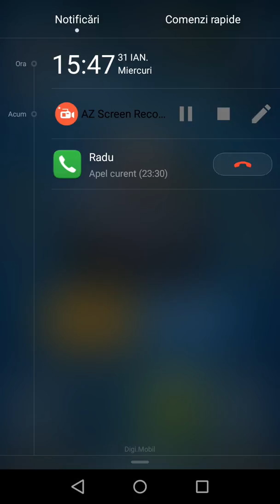Clash royale ep#19 w/radu in asteptare